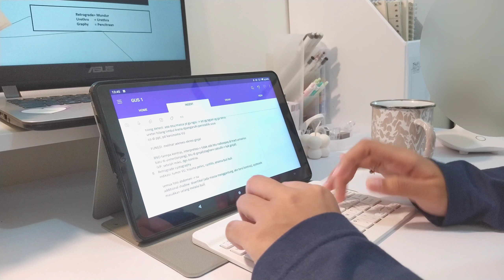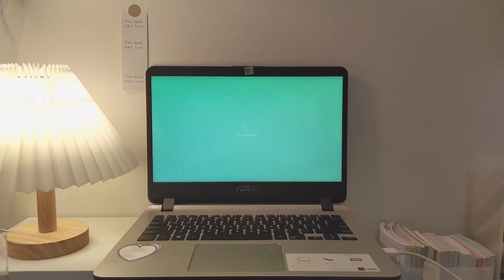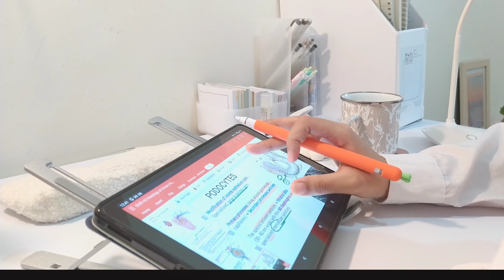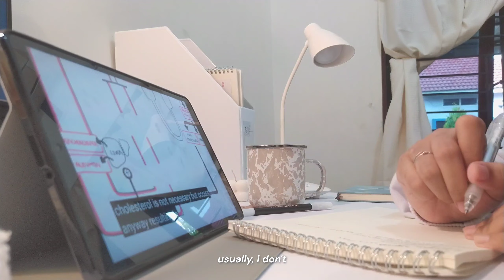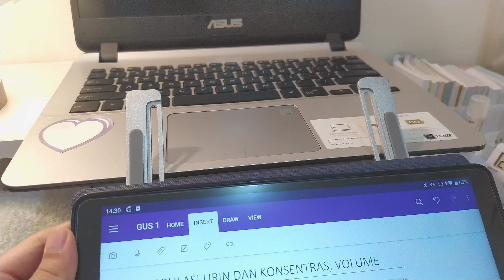week in the life med student | first week in the 3rd year of med school, study vlog indonesia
pls jump the quality to the highest one :)
hi, new upload is here. hope u enjoy the video, see ya.

sorry if there is grammatical error🤍

what's on my desk haul is on my desk makeover 2021. if you wnna know further, here's the link

another exam week of medical student, med school vlog, study with me, med student vlog, another exam week vlog last week of the semester, college vlog, exam week, another exam week vlog, study with me, med school finals preparing a wave of exam, study tips, how to study, how to study effectively, stressing days in university, mental health, med school, day in life, cramming due to finals, what a med student looks like, what a stressing week of school, trying to still motivated during exam week, searching motivation to study, unmotivated days during school, how to be motivated, how to stop being a lazy student, how to stop procrastinating, how to stop being lazy, how to stop being lazy and procastinating, stop procastinating, overcome procastinating